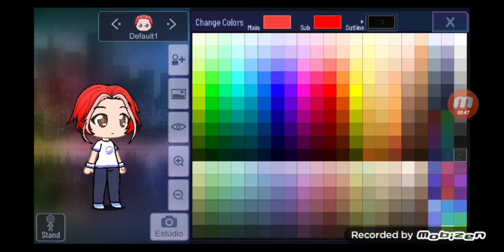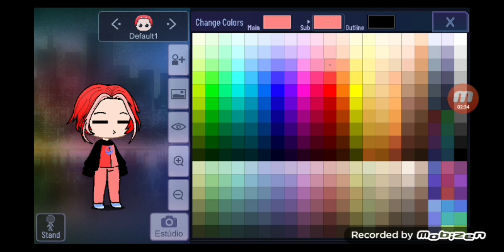Fazendo o oc do Bron no Gacha Club dps faço no Neon =)